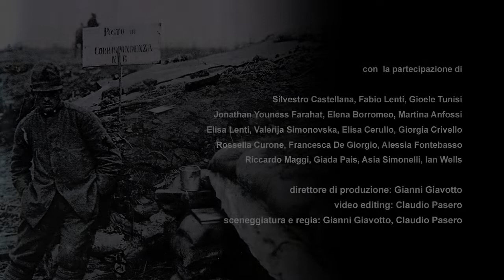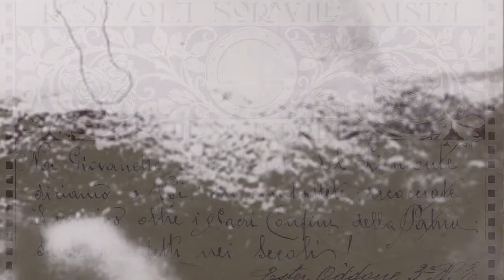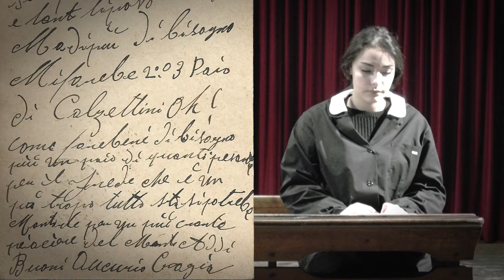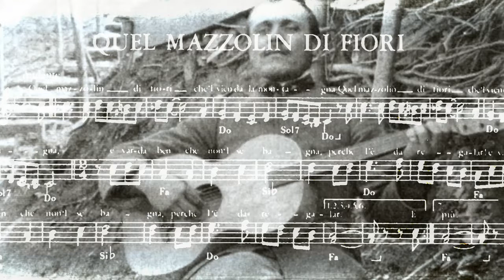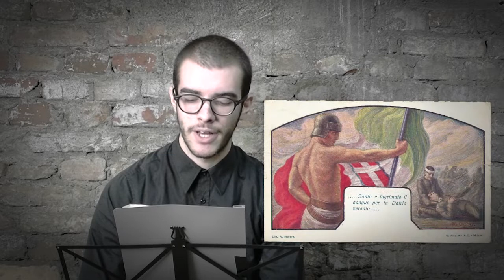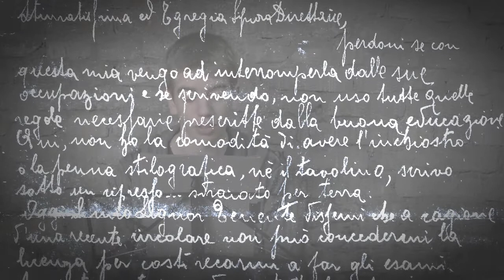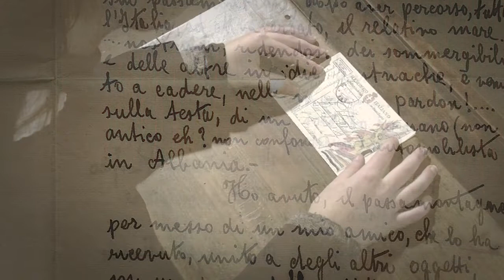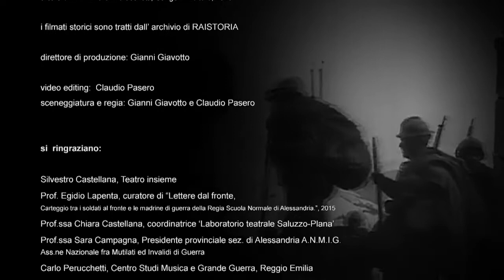IN TRINCEA TRA I BANCHI DI SCUOLA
Il carteggio tra ‘le madrine di guerra’ della Regia Scuola Normale di Alessandria e i soldati al fronte nella Prima guerra mondiale.

una realizzazione OFFICINEMA Alessandria
in collaborazione con   Laboratorio Teatrale "Saluzzo-Plana"

con  Silvestro Castellana   Fabio Lenti   Gioele Tunisi   Jonathan Youness Farahat   Elena Borromeo   Martina Anfossi   Elisa Lenti   Valerija Simonovska   Elisa Cerullo   Giorgia Crivello  Rossella Curone   Francesca De Giorgio   Alessia Fontebasso
Riccardo Maggi   Giada Pais   Asia Simonelli   Ian Wells
voci fuori campo Claudio Pasero  Chiara Castellana

direttore di produzione   Gianni Giavotto
montaggio  Claudio Pasero
sceneggiatura e regia    Gianni Giavotto, Claudio Pasero

i canti sono tratti da:  “Gorizia. Canti di soldati.“ , a cura di R. Anni e C. Perucchetti, Centro Studi Musica e Grande Guerra, 2017         le fotografie, gentilmente concesse, appartengono all’archivio privato di Carlo Perucchetti
le fotografie dei prigionieri di guerra sono tratte da:“Voci e silenzi di prigionia. Cellelager 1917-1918”, a cura di R. Anni e C. Perucchetti, Gangemi Editore, 2015          i filmati storici sono tratti dall’ archivio di RAISTORIA

con il patrocinio della Città di Alessandria  con il contributo della Fondazione CRT e della Ass.ne Nazionale fra Mutilati ed Invalidi di Guerra